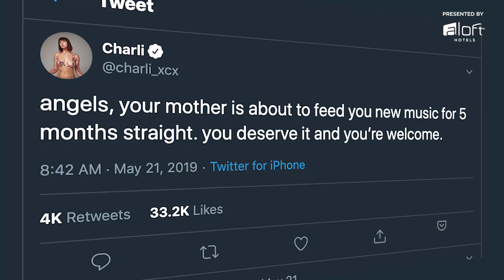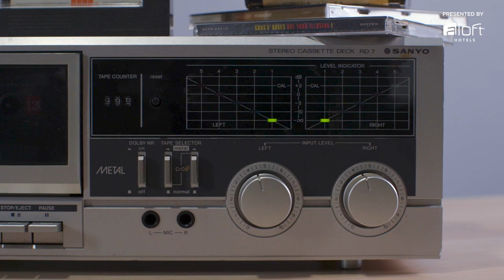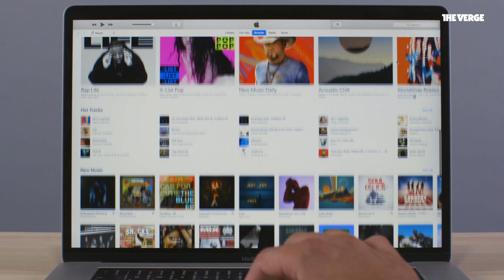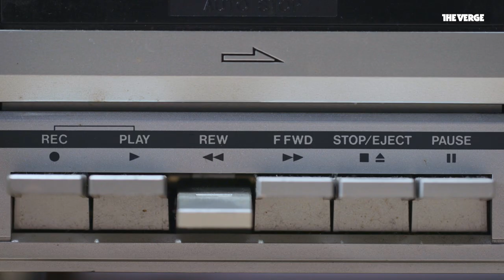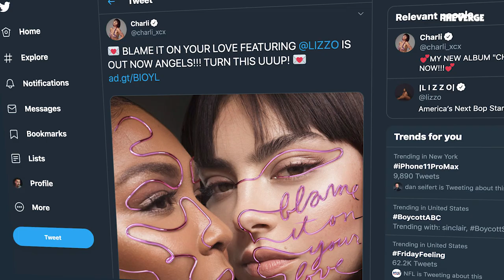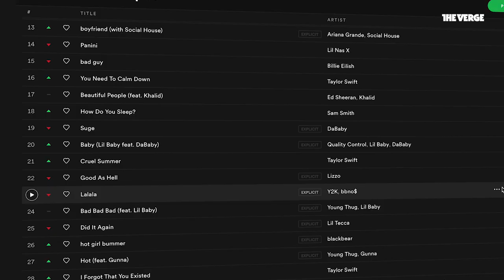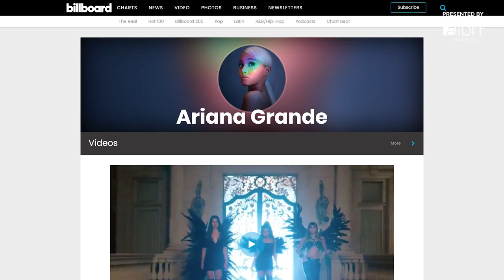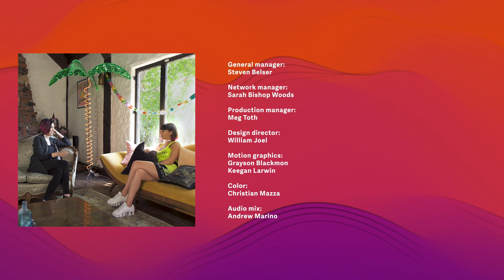Charli XCX interview: how artists optimize for streaming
In this episode of The Future of Music presented by Aloft Hotels, we talk with Charli XCX, who has found mainstream success by releasing steady drip of singles on streaming platforms. And it works. With the rise of streaming, the way artists can release music is changing. Over half of people now listen to playlists instead of albums, and attention spans are shorter than ever. Streaming favors constant content and the traditional build up to a big album drop is becoming a relic of the past.